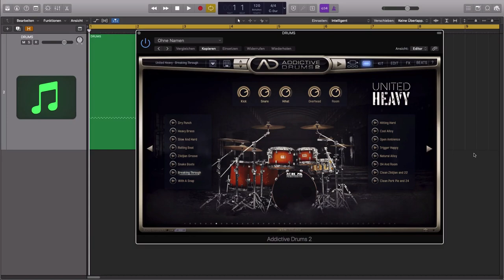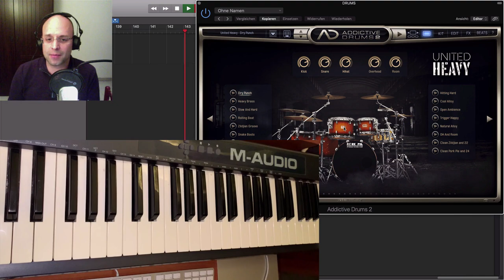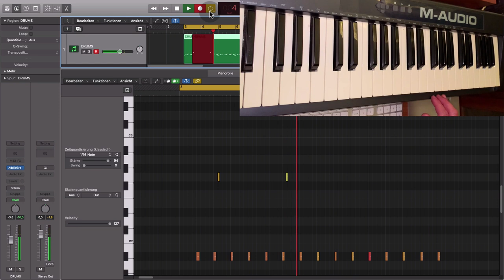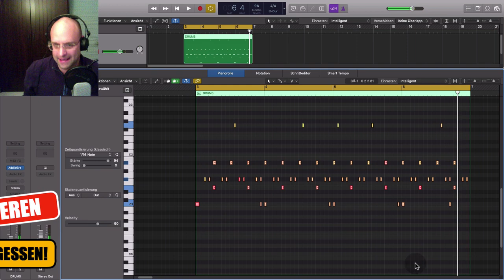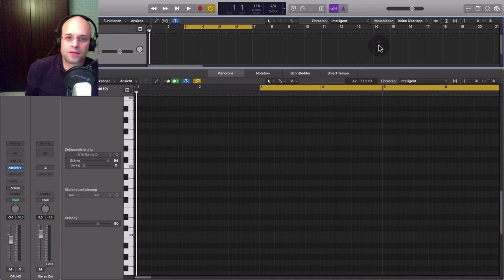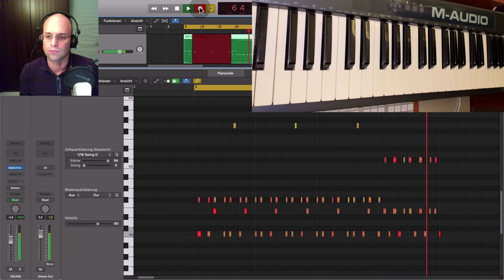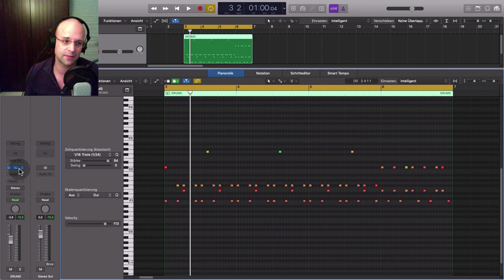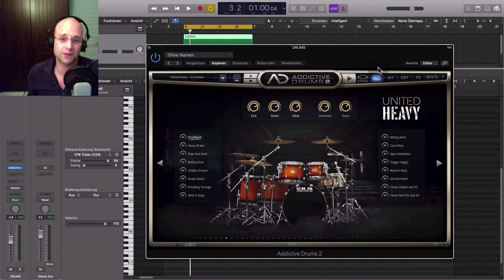Drums programmieren || 🔥 Wie du SCHNELL Killer Drum Grooves erstellst (Schlagzeug programmieren)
Drums programmieren ist, insbesondere wenn du selbst kein Schlagzeuger bist, nicht ganz einfach. Am Wichtigsten ist dass deine Drum Grooves realistisch klingen. Am Besten so wie wenn ein echter Drummer spielen würde. Um das zu erreichen sind verschiedene Faktoren wichtig. Zunächst ist beim Schlagzeug programmieren oder Beat Making die Auswahl der Drum Software wichtig. Das gilt insbesondere dann, wenn du eine akustische Drum Performance "imitieren" möchtest. Hochwertige virtuelle Drums verfügen meist über wesentlich mehr aufgenommene Samples als weniger aufwendig gesampelte virtuelle Schlagzeug Studios.In diesem Video zeige ich dir beides: Die geeignete Midi Schlagzeug Software und die besten Tipps zur modernen Drum Produktion.